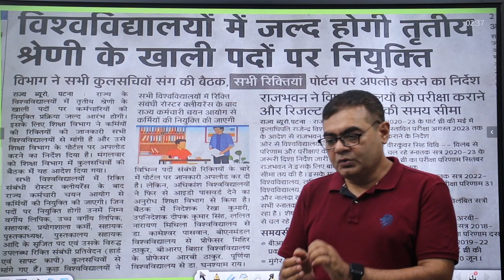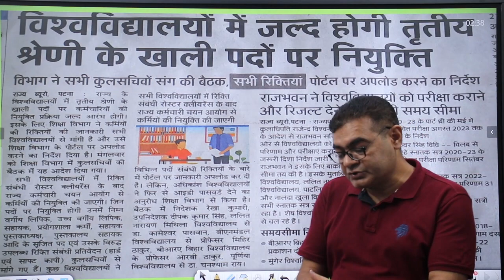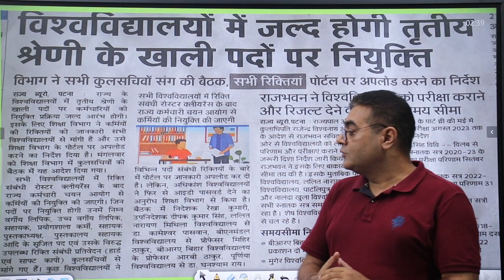बिहार के विश्वविद्यालयों में तृतीय श्रेणी के खाली पदों पर बम्पर बहाली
विश्वविद्यालयों में तृतीय श्रेणी के पदों पर बहाली